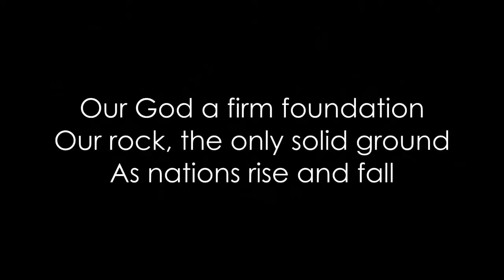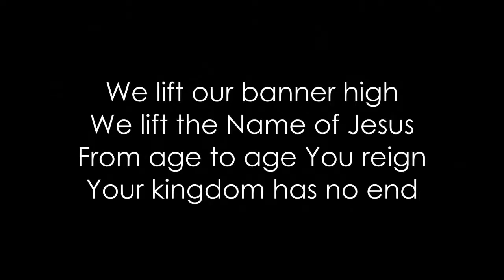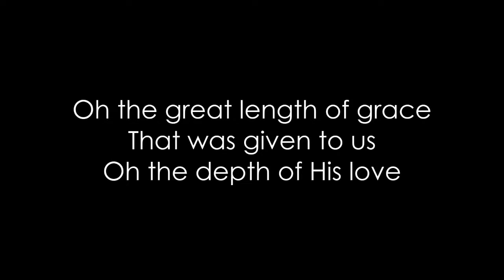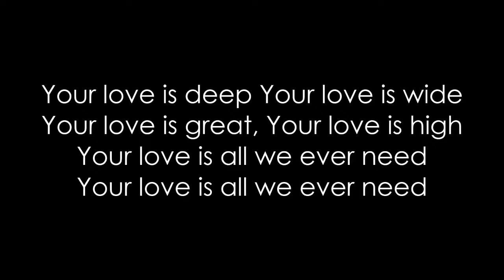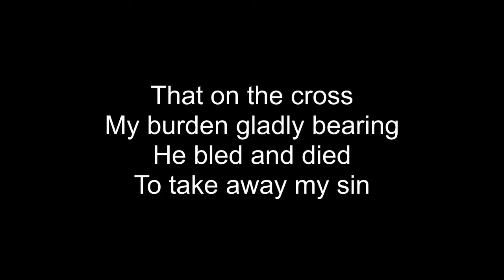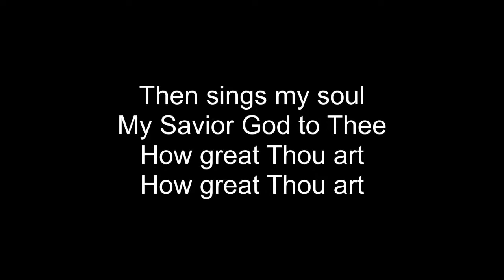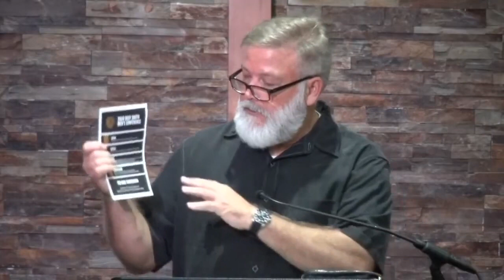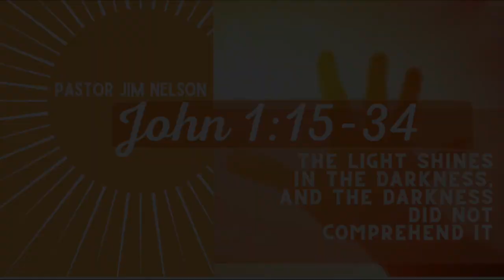Pastor Jim Nelson | John 1:15-34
Join us as Pastor Jim continues through the Gospel of John chapter one

0:00 Worship
20:36 Announcements
27:46 Update from Vanessa Saul
45:17 Teaching